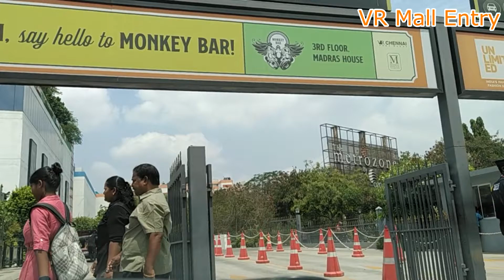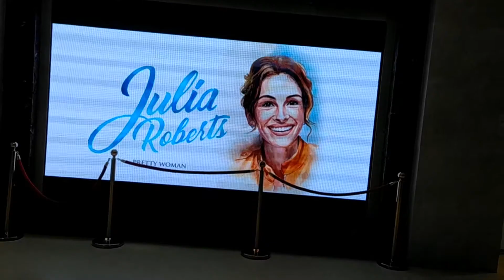A drive to Chennai's largest Mall | VR Mall | Chennai City Tour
In this video, we will drive from Anna Nagar 2nd Avenue to VR Mall.